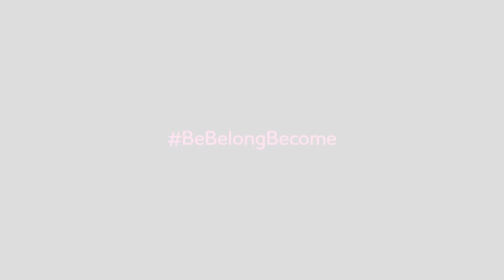Pathfinder Nitin Gupta– The We in Winning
For US-based retail and CPG leader, Nitin Gupta, the world is truly his oyster. Having worked in the industry for over 20 years and across cities and countries, he recognizes the differences that make us unique people and the need to enable and motivate individuals so the team can perform, collectively. His belief in patience, persistence and a bold and ambitious end goal have fueled his growth journey and inspired him to aim high while staying firmly grounded.